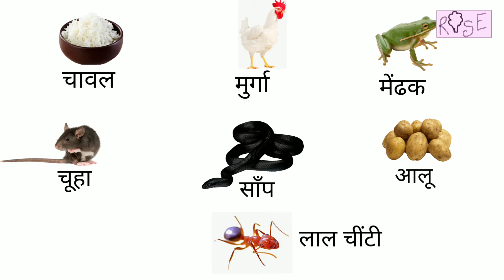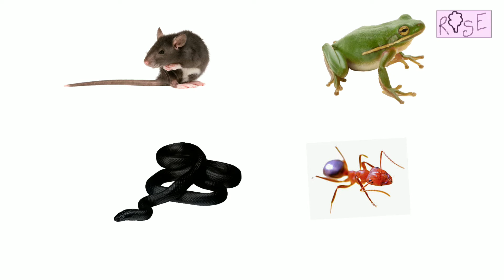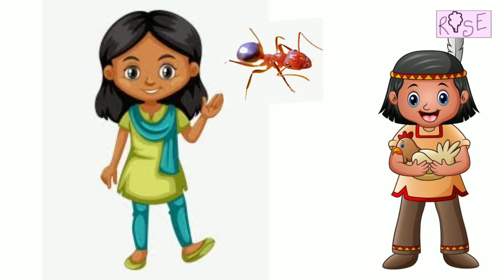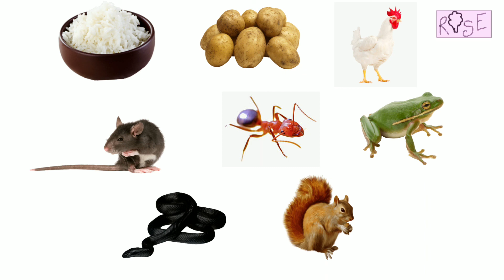Class 3 EVS Chapter6 | Food (खाना) | Cultural diversity in food | अतरंगी खाना | हर जगह का अपना खाना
क्या आपने कभी कोई अलग सा खाना खाया है जिसके बारे में बहुत कम लोग जानते हो ? आज हम बात करेंगे कुछ ऐसे खाने की जो बहुत अलग है और देखेंगे कि वह खाना कहाँ खाया जाता है और उसको खाने से क्या फायदा होता है